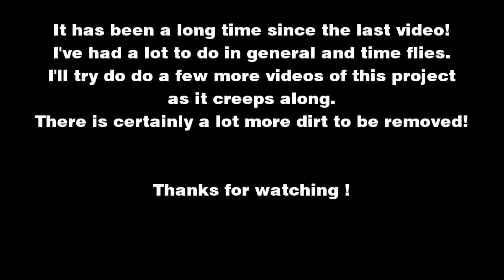The Dirt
Cleaning up the dirt. The beginning.
It was probably difficult to see, but in some places in the tank there were 2" /50mm of sludge. Difficult to know if it went through the filter or bypassed it in some way.